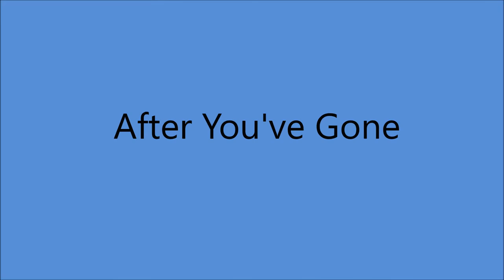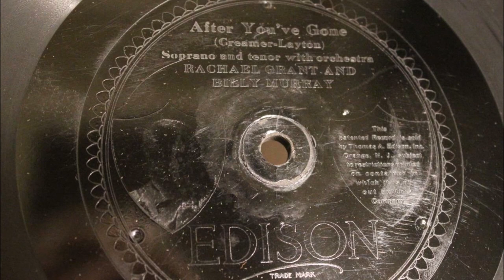Rachael Grant and Billy Murray - After You've Gone [1918].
[Written by Turner Layton - Henry Creamer]
NOTE : Opening Four Notes
    are Identical to the Opening Notes of "Peg O' My Heart [1912].
1st. Recorded 22 July 1918 by Marion Harris
                        Also        1918 by Henry Burr and Albert Campbell

Also Edison Diamond Disc 50501

Recorded 12 November 1918 New York City -
Rachael Grant [vcl refrain/vcl solo/vcl duet],
Billy Murray [vcl leader/vcl refrain/vcl duet]
with Orchestra

 BILLY MURRAY
1st Recorded  1897 on Cylinder with Matt Keefe [tenor and yodeller]